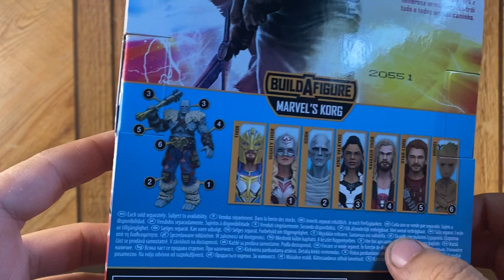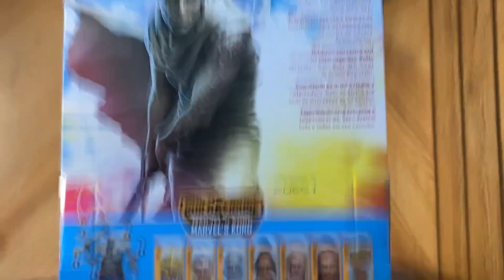Marvel Legends GORR (Love and Thunder) Action Figure Review.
Another one! I been a busy bee this week. But we got one more figure to go as of right now. Still need to find that groot and star munch. But we will cross that bridge when we come to it.
And thanks for the support we are up to 40 subs now! Not the biggest flex but I’m happy that you 40+ people enjoy my content enough to keep coming back. I appreciate you all a lot more then it seems. One love baby!

Also if I gotta keep mentioning the Insta… I’m go on a god killing spree myself. So go follow for more photos of toys you damn nerds!!!
@thenintendrone click the link!!!